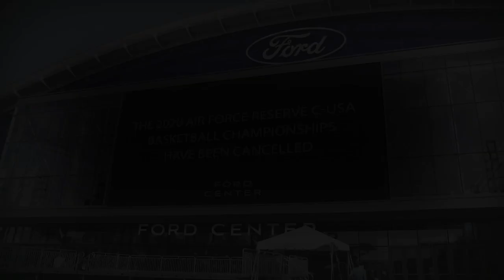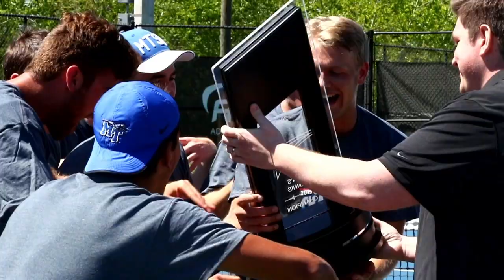C-USA - Stronger Together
As the calendar turns to July, our 25th season celebration comes to a close and the 26th chapter begins in an unprecedented time. We’ve all been through a lot…but sports provide the tools that carry us through. Conference USA is Stronger Together and we're ready for what's next.